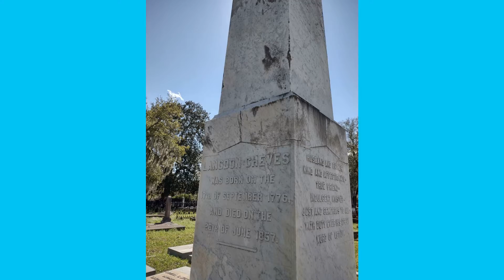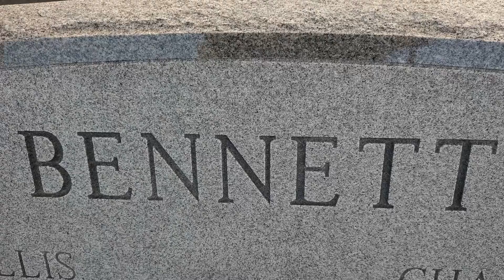1000 cheers to those hero's who came before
love is eternal life is immortal death is on the horizon at anytime. live your life the best you can